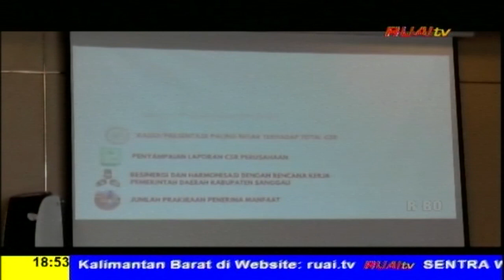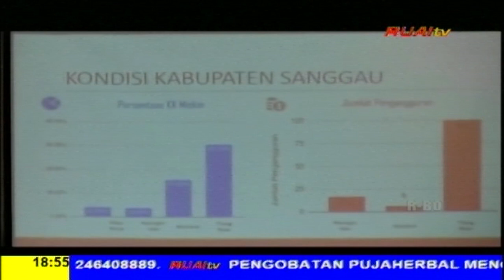BUPATI SANGGAU LUNCURKAN SABANG MERAH AWARD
BERITA WARTA RUAI, 13 JULI 2023